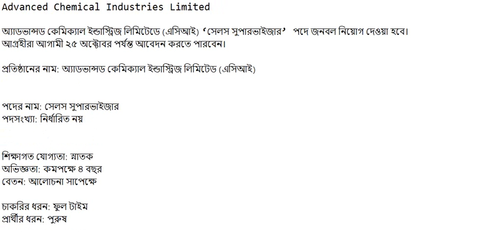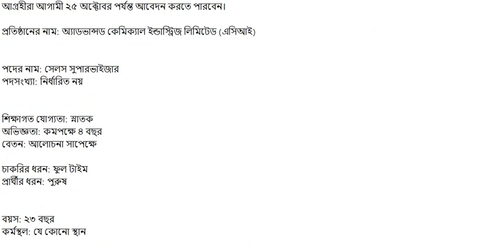ACI Advanced Chemical Industries Limited Job Circular 2021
Advanced Chemical Industries Limited Job News 2021.
ACI Advanced Job Circular 2021.
Parma Job bd.